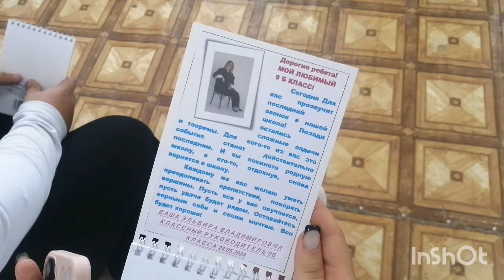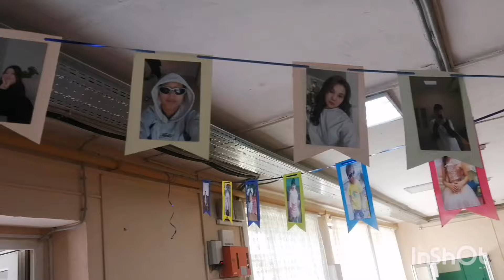Последний звонок 9 б класс. Классный руководитель Эльвира Владимировна.